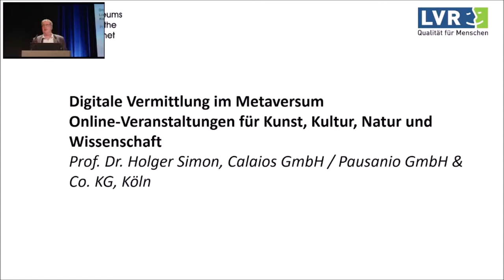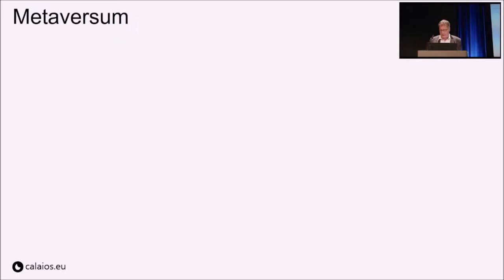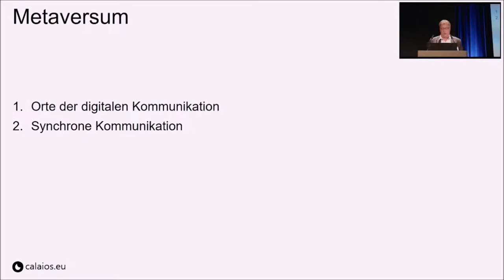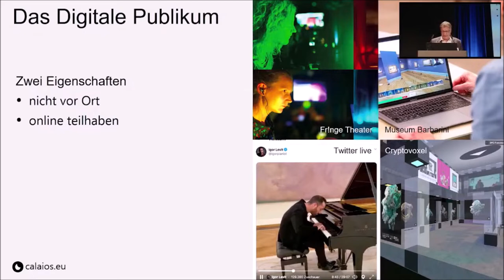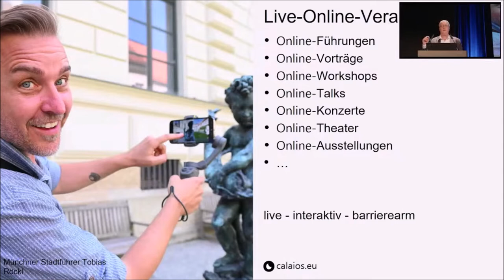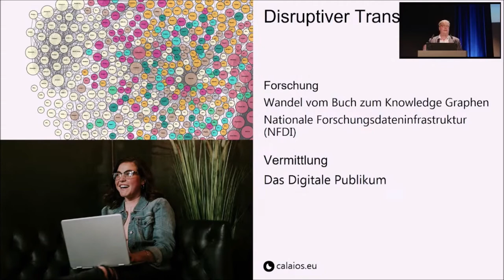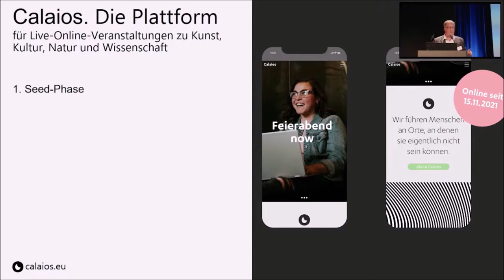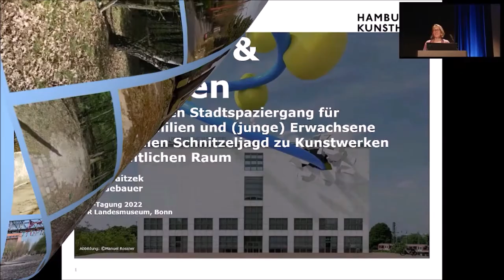MAI-Tagung 2022 - Prof. Dr. Holger Simon, Calaios GmbH/Pausanio GmbH & Co. KG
"Digitale Vermittlung im Metaversum. Online-Veranstaltungen für Kunst, Kultur, Natur und Wissenschaft"
Prof. Dr. Holger Simon, Calaios GmbH / Pausanio GmbH & Co. KG, Köln